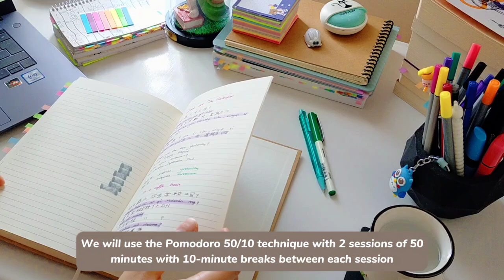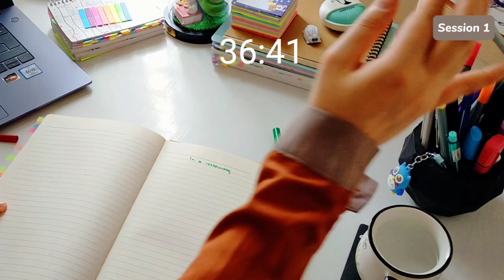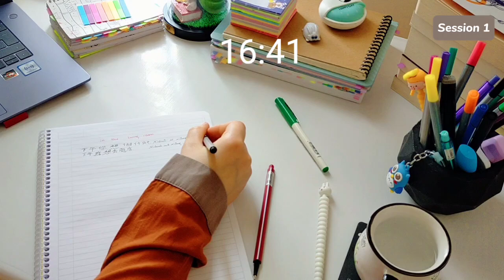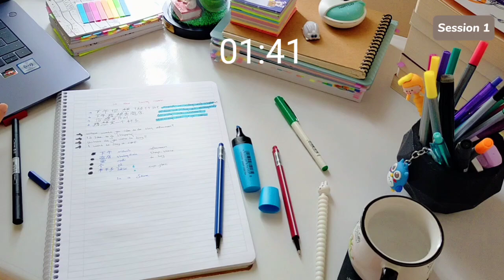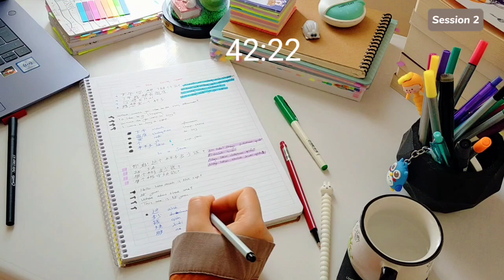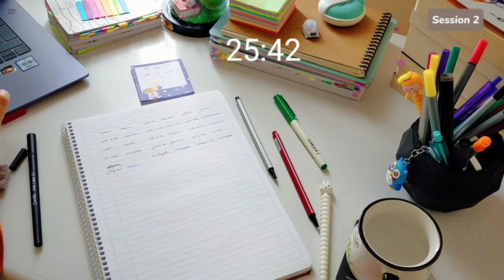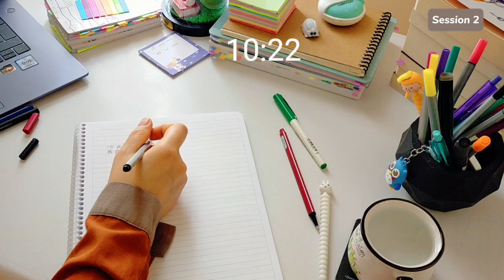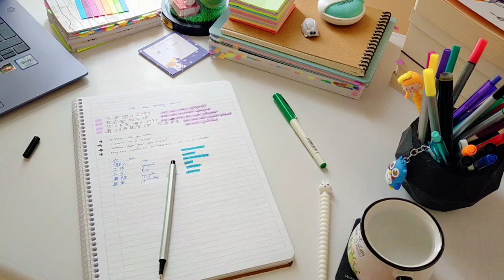2 Hour Study With Me 🎶 Lofi music ☂️🌧️Rain sound Pomodoro 50/10 real-time day19